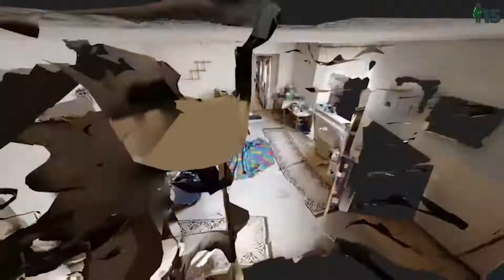NEUEWOCHENEUEIMMOBILIE - Bad Lauchstädt (Schotterey)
Song:
LiQWYD: